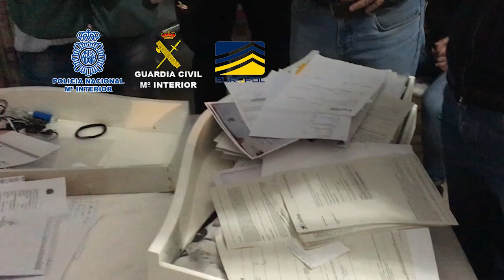Desarticulada una organización especializada en la comisión de estafas por el método de SIM swapping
Operación conjunta de la Policía Nacional y de la Guardia Civil

Desarticulada una organización criminal internacional especializada en la comisión de estafas por el método de SIM swapping

Hay doce detenidos en Benidorm (5), Granada (6) y Valladolid (1), como presuntos autores de más de 100 estafas en las que habrían obtenido más de 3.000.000 de euros de beneficio ilícito

Los investigados habían creado cinco empresas mercantiles que utilizaban para blanquear el dinero proveniente de las estafas

Se han realizado dos registros en los que se han intervenido más de 20.000 euros en efectivo y una importante cantidad de joyas y relojes de alta gama, además de ordenadores y material informático